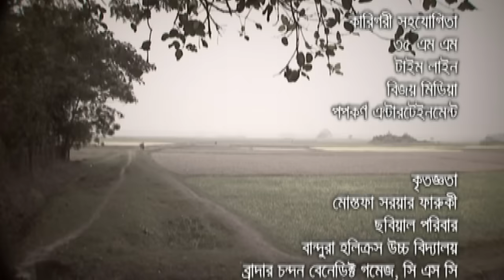Jononi Sahosini 1971 | জননী সাহসিনী | Dihan | Monira Mithu | Faruk Ahmed | Joyraz | ATN Bangla Natok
Drama : Jononi Sahosini 1971 | জননী সাহসিনী
Script : Anisul Haque
Director : Redwan Roni
Starring : Dihan, Monira Mithu, Lutfor Rahman, Faruk Ahmed, Joyraz, Tarek
D.O.P : Aditta Monir
Edit & Color : Kazi Shah Mokbul